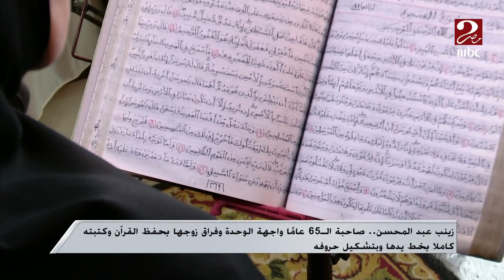واجهت الوحدة وفراق زوجها بحفظ القرآن وكتابته بخط يدها كاملاً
واجهت الوحدة وفراق زوجها بحفظ القرآن وكتابته بخط يدها كاملاً .. قصة انسانية للحاجة زينب عبدالمحسن صاحبة الـ65 عامًا